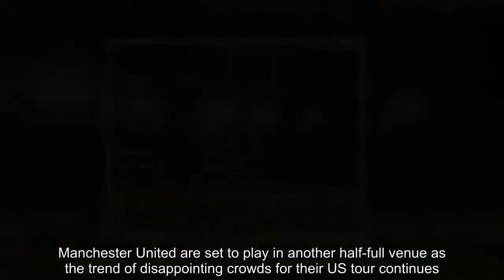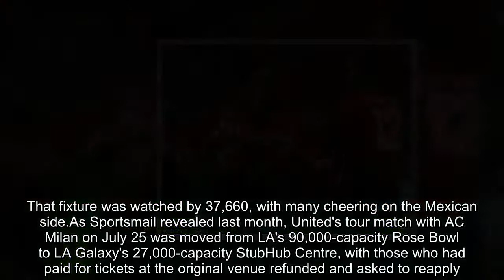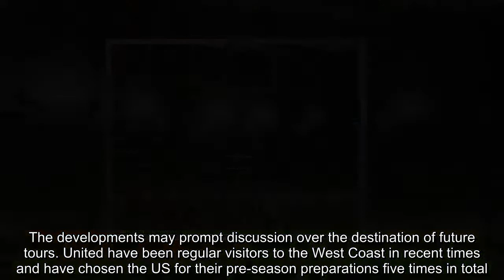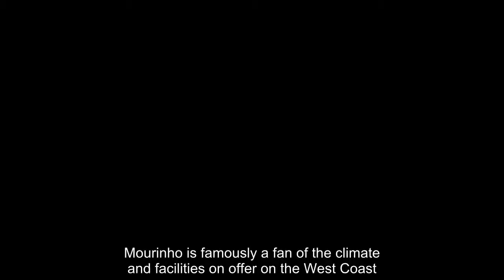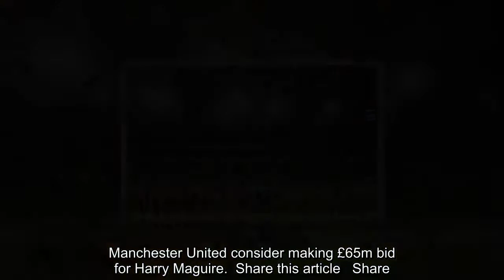Breaking News - Man United set to play another friendly in half-empty stadium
Manchester United are set to play in another half-full venue as the trend of disappointing crowds for their US tour continues.Jose Mourinho's men take on MLS's San Jose Earthquakes at the impressive 68,500-capacity Levi's Stadium, home of the San Francisco 49ers on Sunday.However, Sportsmail understands that officials are expecting a crowd of around 30,000 for the second match of the trip.  RELATED ARTICLES  Previous   1   Next   Young Manchester United squad are put through their paces in...  Borussia Dortmund set for bids from Premier League clubs for...  Barcelona launch staggering third offer of £65m to prise...  Manchester United consider making £65m bid for Harry Maguire...  Share this article   Share   On Thursday night, United kicked off their trip with a 1-1 draw against Club America at the 63,400-capacity University of Phoenix Stadium. That fixture was watched by 37,660, with many cheering on the Mexican side.As Sportsmail revealed last month, United's tour match with AC Milan on July 25 was moved from LA's 90,000-capacity Rose Bowl to LA Galaxy's 27,000-capacity StubHub Centre, with those who had paid for tickets at the original venue refunded and asked to reapply.Bigger attendances will be hoped for when they take on Liverpool and Real Madrid, before concluding the trip.   The fixture against Jurgen Klopp's side will take place at Michigan's Big House, where 109,000 watched United play Real Madrid in 2014. Mourinho's charges will take on his former employers and European champions in Miami on August 1.The developments may prompt discussion over the destination of future tours. United have been regular visitors to the West Coast in recent times and have chosen the US for their pre-season preparations five times in total.Mourinho is famously a fan of the climate and facilities on offer on the West Coast.  RELATED ARTICLES  Previous   1   Next   Young Manchester United squad are put through their paces in...  Borussia Dortmund set for bids from Premier League clubs for...  Barcelona launch staggering third offer of £65m to prise...  Manchester United consider making £65m bid for Harry Maguire...  Share this article   Share